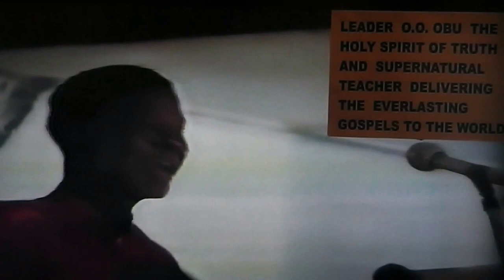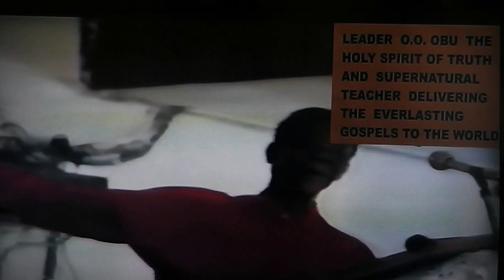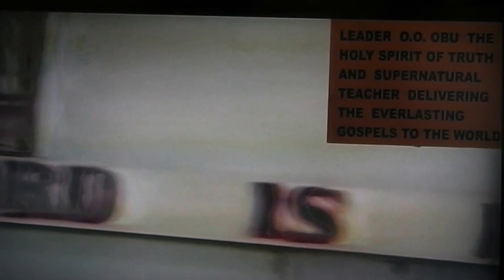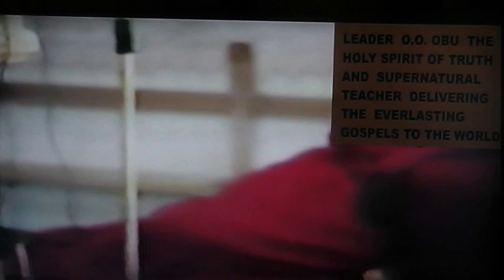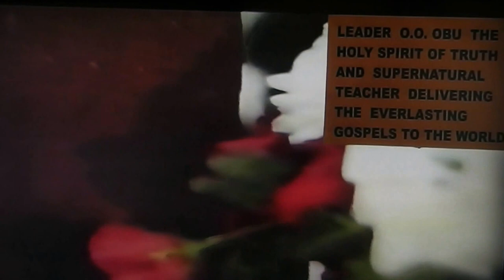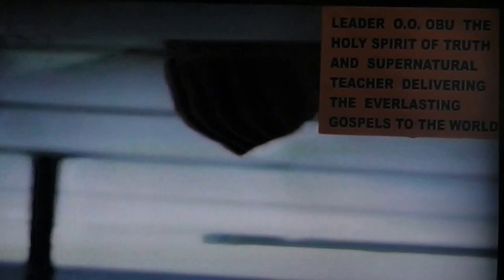THE SIGNIFICANCE OF SACRIFICE